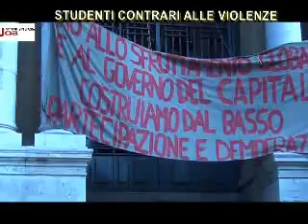Studenti contrari alle violenze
Dopo gli scontri della scorsa settimana abbiamo chiesto agli studenti di ingegneria dell'Università La Sapienza, cosa pensano della eco mediatica ottenuta dalla manifestazione